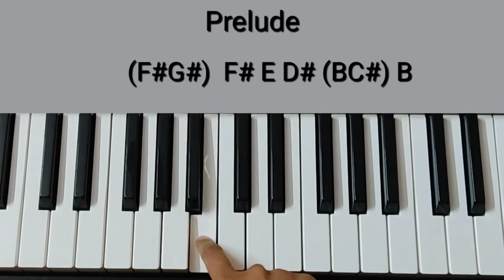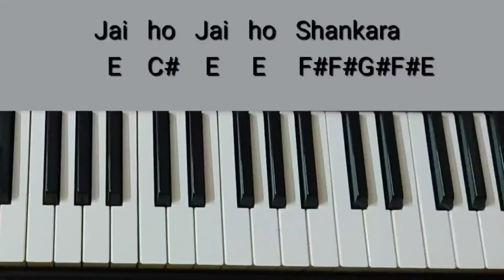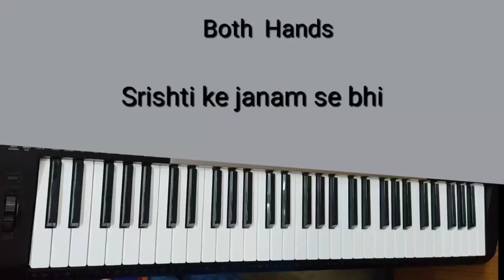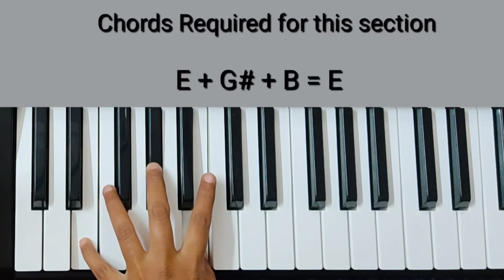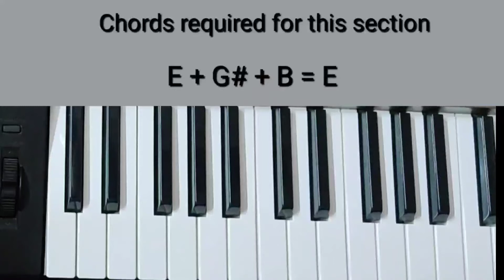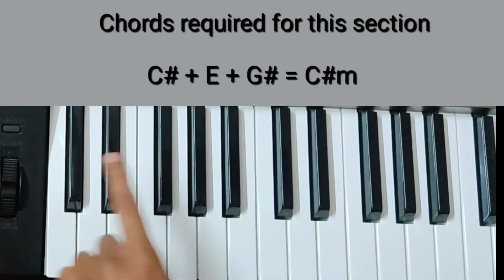Namo Namo Ji Shankara Tutorial(Chords+Melody) | Kedarnath | Keyboard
Namo Namo Ji Shankara Tutoria(Chords+Melody)l | Kedarnath | Keyboard

Technical Details :
 * Style : Screen Swing (C:103)
 * Tones : 1. Sitar3 (G:003)
                 2. Piccolo 2 (F:080)
 * Tempo : 120

Song Credits

Song name : Namo Namo
Film : Kedarnath
Singer : Amit Trivedi
Lyrics : Amitabh Bhattacharya
Label : Zee Music Company